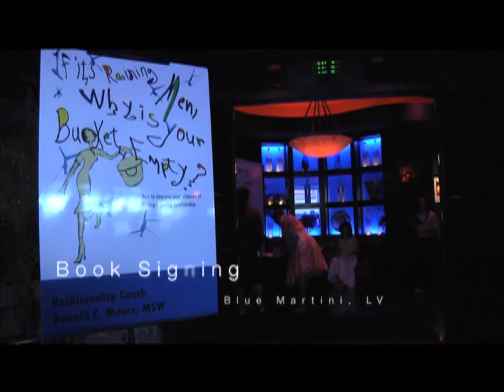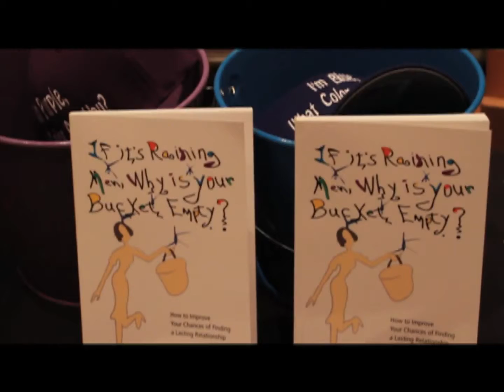IfItsRainningMen.mov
Book Signing and presentation  at Blue Martini Las Vegas and Red Rock Casino

Executive Producer: Ron C. Moore, MSW
Video & Editing by Alex Romo